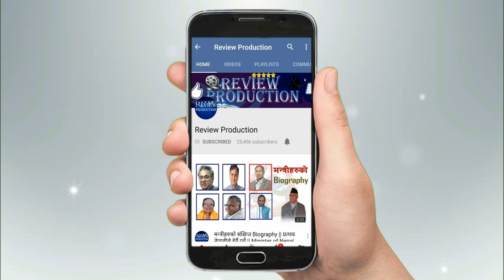SEE TOPPER 2074/2075 || Sarthak Malla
Nepal Topper 2074/2075 Sarthak Malla
Intelligent boy Sarthak Malla from Mahendra Vidya Ashram (MVA), Bhaktapur has scored GPA 4 in Secondary Education Examination (SEE) 2074.
Congratulation and Best Wises from Review Production
Its REVIEW PRODUCTION's Presentation